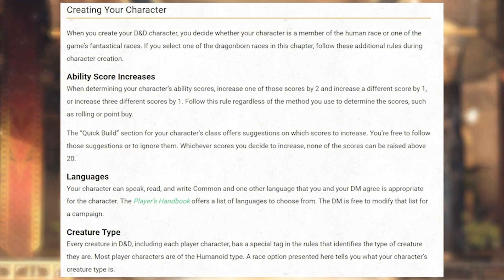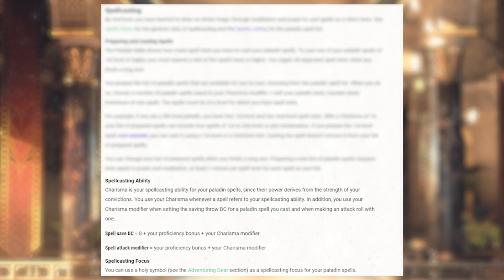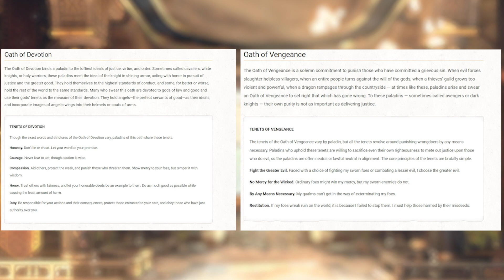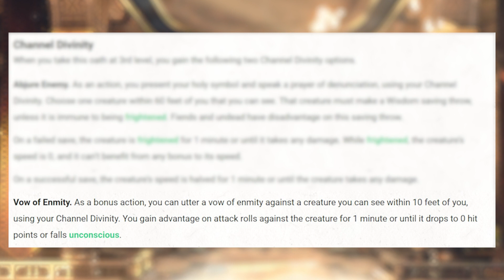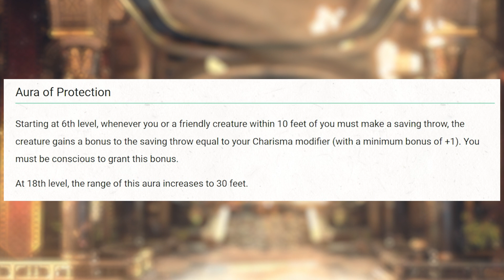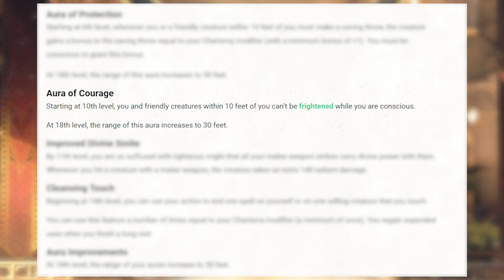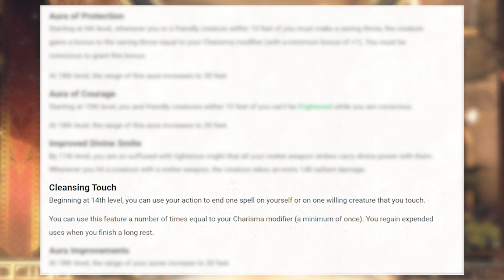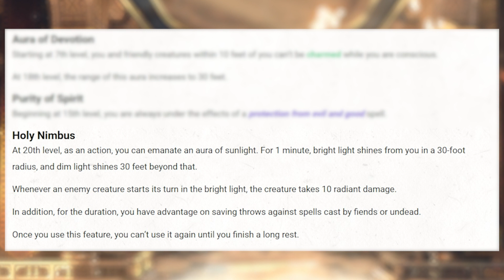Paladin za Pocetnike u Dungeons and Dragons 5e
Paladin build za D&D 5e, subklase Oath of Vengance i Oath of Devotion, oba builda su iz Player's Handbooka!
Fokusirat cemo se na STRENGTH, CHARISMA I CONSTITUTION. Nabacili smo i nekoliko dobrih featova kao Polearm master i Great weapon master! Uzivajte u videu!
Oath of Vengance and Oath of Devotion, both builds are from the Player's Handbook!
We will focus on STRENGHT, CHARISMA AND CONSTITUTION. We also added a few good feats like Polearm master and Great weapon master! Enjoy the video!

Trudimo se igrati D&D na hrvatskom jeziku kako bi nas razumjeli svi iz Srbije, Bosne i Hercegovine, Slovenije i Hrvatske.
D&D Hrvatska D&D Srbija D&D Bosna i Hercegovina D&D Slovenia D&D Crna Gora

U komentare odgovaramo na bilo kakva pitanja vezana za igru pa budite slobodni komentirati!

Ne zaboravite stisnut LIKE jer nam to puno pomaže a vas ništa ne košta! HVALA!
Don't forget to smash LIKE because it helps us a lot and costs you nothing! THANK YOU!

CHAPTERS:

0:00 zakletva
0:48 Odabir rase
1:29 Abilitye score
1:43 Proficiencies
1:56 lvl 1
2:43 lvl 2
3:19 lvl 3
7:02 lvl 4
7:32 lvl 5
7:37 lvl 6
7:54 lvl 7
8:28 lvl 8
8:40 lvl 9
8:46 lvl 10
8:56 lvl 11
9:11 lvl 12
9:50 lvl 13
9:55 lvl 14
10:12 lvl 15
10:44 lvl 16
10:54 lvl 17
11:03 lvl 18
11:09 lvl 19
11:24 lvl 20